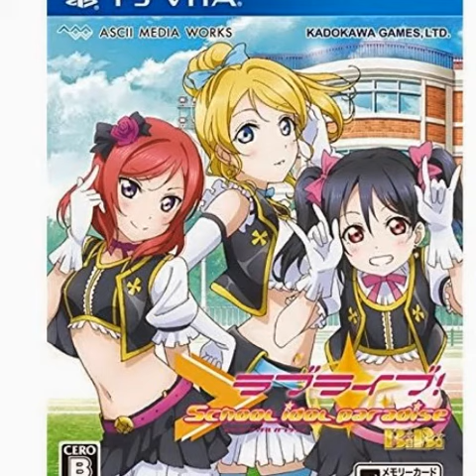Love Live! School Idol Paradise Vol.2 BiBi Unit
Love Live! School Idol Paradise Vol.2 BiBi Unit see official product hear

Piacci
Compatible with PlayStation®Vita (PS Vita)
Works on all systems sold worldwide.